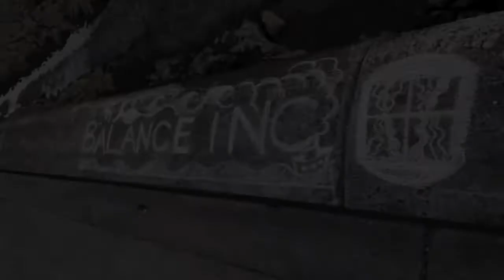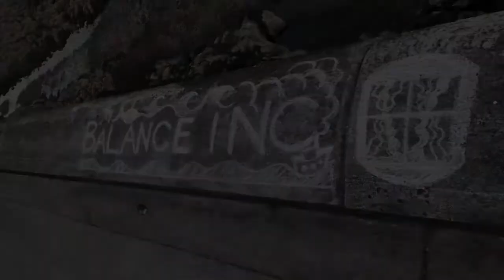Cocaine : Get So Low BY BALANCE INC